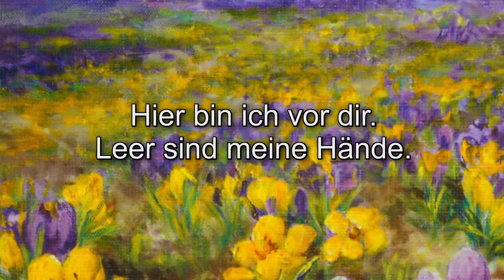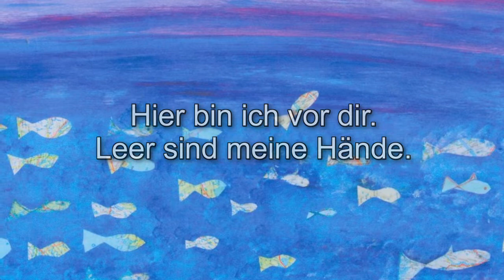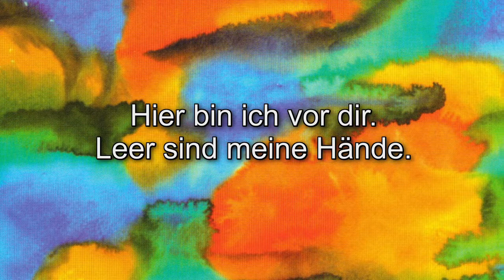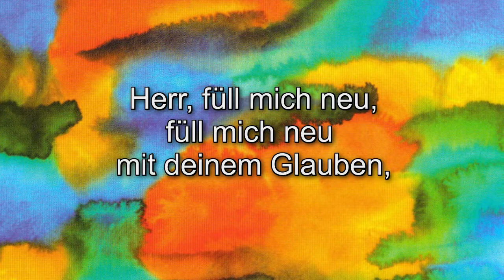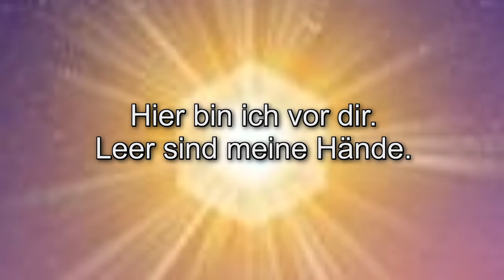Herr füll mich neu mit deinem Geiste - Karaoke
Text und Melodie: Jesus-Bruderschaft Gnadenthal
Karaoke-Arr.: Manfred Jenter
Zwei Versionen hintereinander:
1. Karaoke-Version
2. DEMO-Version (mit Melodiestimme zur Orientierung)